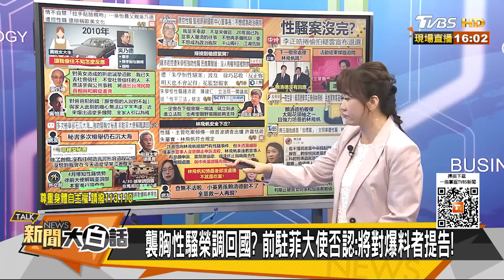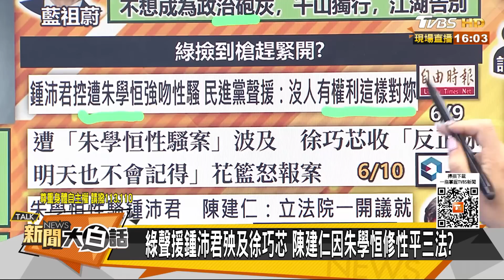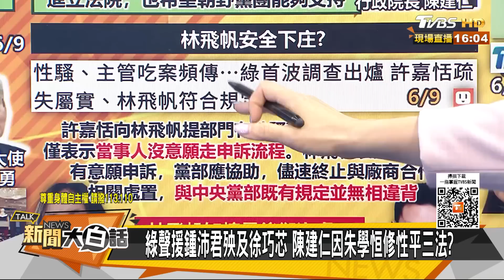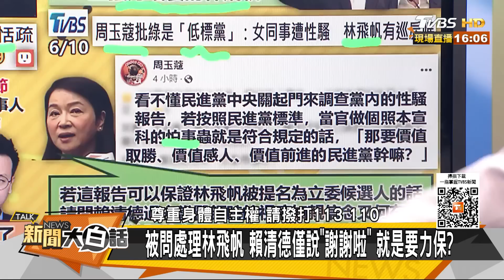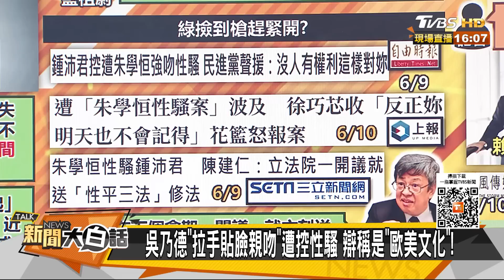吳怡農父性騷瞎扯歐美文化 他庇林九萬雞排妹棄田鼠哥？ 新聞大白話@tvbstalk 20230610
本集來賓：施正鋒、羅智強、黃暐瀚